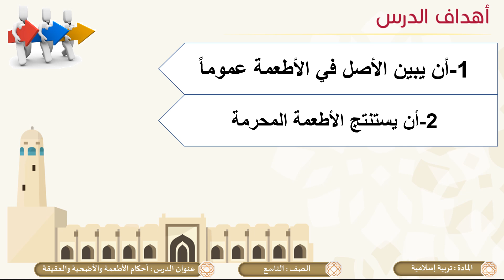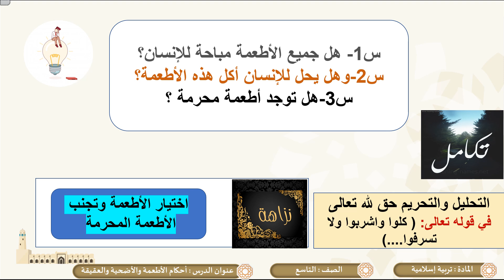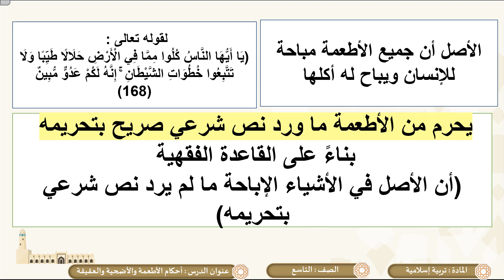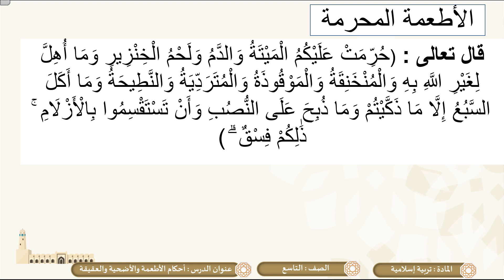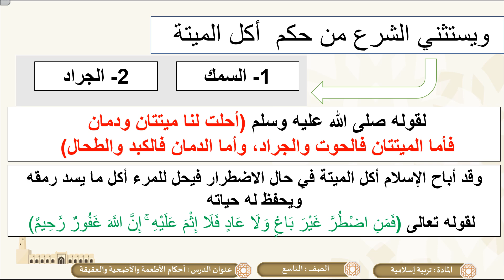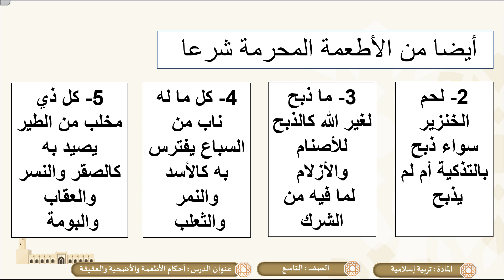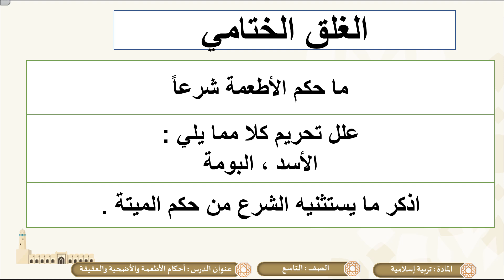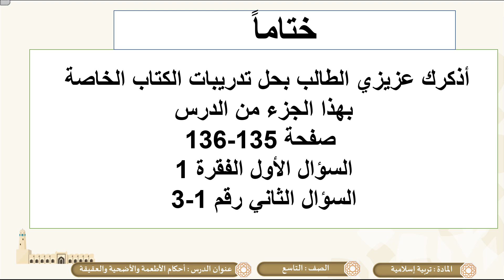الصف التاسع - التربية الإسلامية - أحكام الأطعمة والأضحية والعقيقة 1